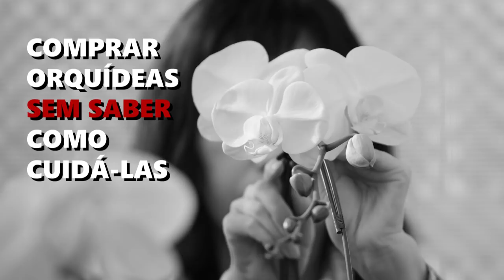Orquidarios Vale a Pena Comprar Orquideas ali❓💲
Baixe Aqui o Seu Curso Gratuito de Cuidado das Orquídeas! 😍🌺

Orquidarios Vale a Pena Comprar Orquideas ali❓💲 Participe do Curso e descubra o Segredo das Orquídeas de Exposição 👈